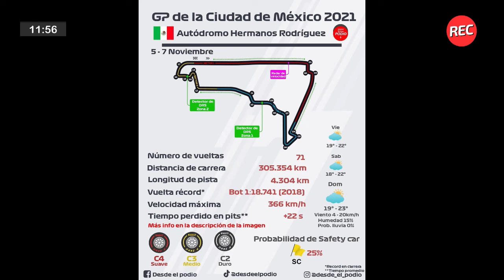Con un sorpresivo once, Domínguez patea el tablero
En el poli de hoy: Messi arregló en Unión, Colón recibe a Platense, Masters 1000 de París, Los Pumas enfrentan a Francia, Unión y Olímpico de La Banda por la Liga Nacional de Básquet, la convocatoria sorpresiva de Scaloni y se viene el gran premio de México este fin de semana.